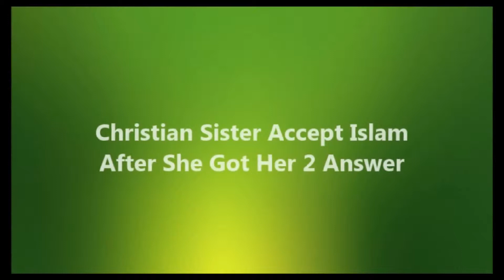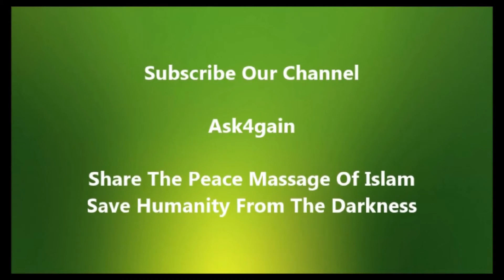Christian Sister Accept Islam After She Got Her 2 Answer Dr Zakir Naik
by Dr. Zakir Naik
Question/Answer Session